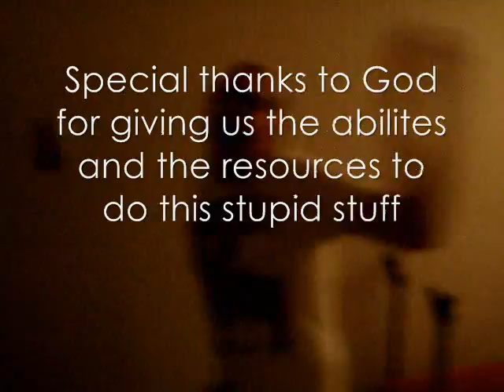Untitled 1 - The Chase Teaser Trailer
From AWEsome Studios comes Untitled 1, an action-packed take on the tale of wealthy philanthropist Chasse (Brian Simmermacher), who develops an invulnerable robotic suit to fight the throes of evil. In addition to being filthy rich, billionaire industrialist Chasse is also a genius inventor. When Chasse is kidnapped and forced to build a diabolical weapon, he instead uses his intelligence and ingenuity to construct an indestructible suit of armor and escape his captors. Once free, Chasse discovers a deadly conspiracy that could destabilize the entire globe, and dons his powerful new suit on a mission to stop the villains and save the world. Kate Marie Davis co-stars as his secretary, Girl on Cellular Device, while John Katch fills the role of Chaser, one of Chasse's colleagues, whose military background leads him to help in the formation of the suit. ~ Jeremy Wheeler, All Movie Guide